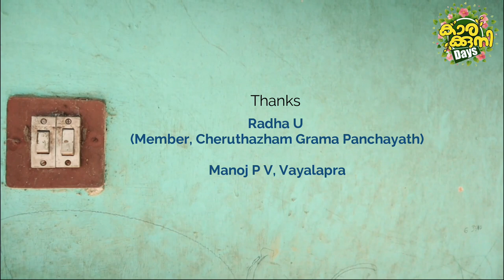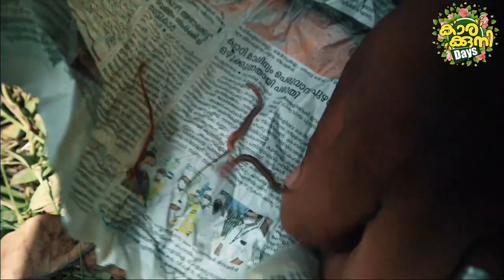തണ്ണിമത്തനും തലതെറിച്ചവരും I കാരക്കുനി DAYS I MALAYALAM WEB SERIES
Malayalam Comedy Webseries.
Thannimathanum Thalatherichavarum.
Karakkuni Days.
Script, DOP, Editing, Direction: SHIJU CHERUTHAZHAM
Associate Director: RATHEESH PADOLI
Cast: Baiju P V, siddique Mukrintakath, Sajith M B, Anas, Ratheesh Padoli, Sangeeth K P, Kalyani, Akshatha, Gopika.
Stills: Sangeeth KP
Poster Design: Gafoor Cheruthazham
Assist: Abhilal T P, Rajith P M, Dhanesh U, Aswanth Krishnan, Lenin Lakshman.
Thanks: E K Nayanar Memmorial Cultural Center, Cheruthazham.